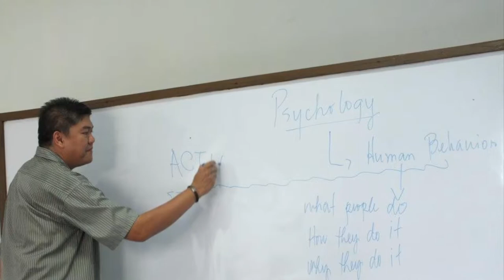All Japan Chiropractic Association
Dissection